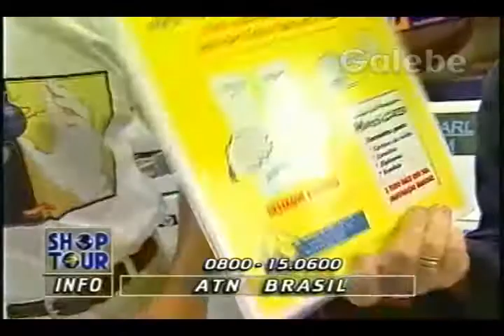ATN BRASIL CRIS GALEBE 31 05 1996